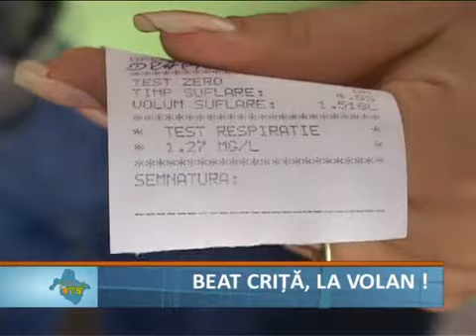Beat crita la volan